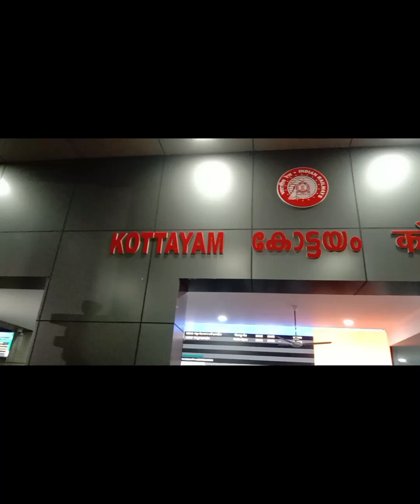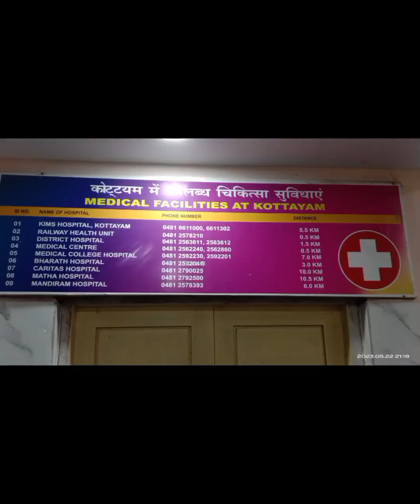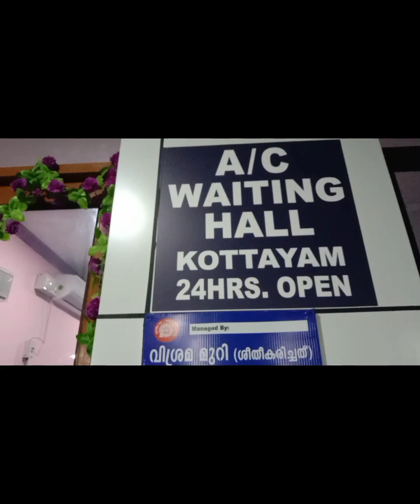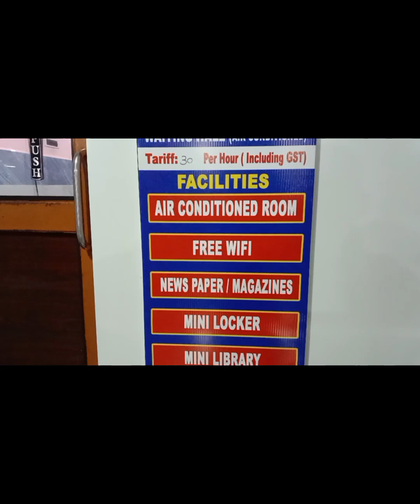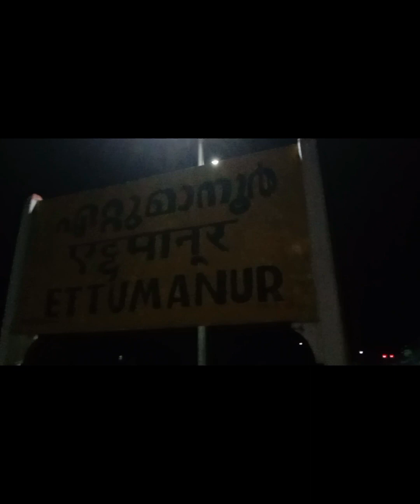ഒരു സെക്കന്റ്‌ ക്ലാസ്സ്‌ യാത്ര 😍😍/ kottayam - Ettumanoor train journey /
കോട്ടയം റെയിൽവേ സ്റ്റേഷനിൽ നിന്നും ഏറ്റുമാനൂരിലേക്കുള്ള രാത്രി യാത്ര ആണ്. പുനലൂരിൽ നിന്നും ഗുരുവായൂർ വരെ പോകുന്ന ട്രെയിൻ കോട്ടയത്ത്‌ 9:45 നു എത്തുന്നതാണ്...